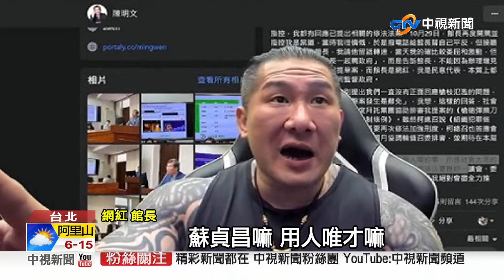"小英男孩"批徵召"?!王鴻薇酸:吳怡農也是受益者!│中視新聞 20221203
台北市第三選區立委補選，如火如荼展開，吳怡農卻檢討民進黨沒收初選，才導致選舉大敗，王鴻薇反嗆，吳怡農就是靠徵召選立委，到底憑什麼批評?館長更怒轟蔡政府，把台灣搞得一團亂，不只和黑道勾結、還四處貪汙。